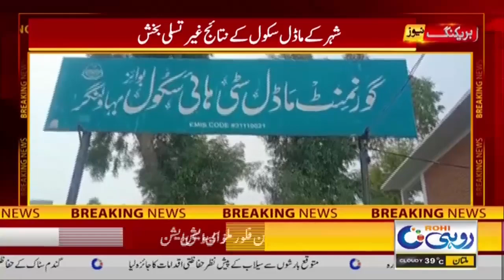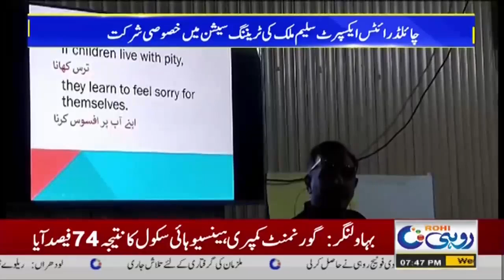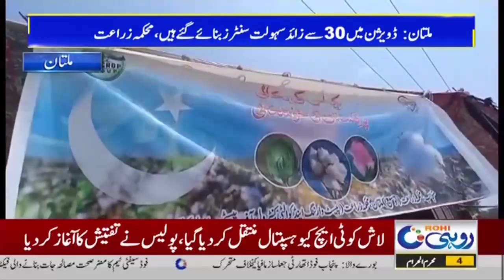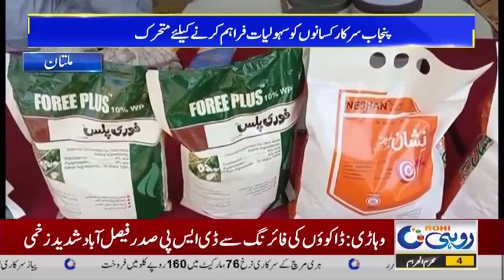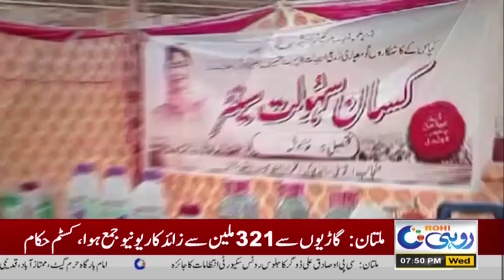Heavy Loss To Citizens Due To Electricity Load Shedding l 7 pm News Bulletin | 10 July 2024 | Rohi